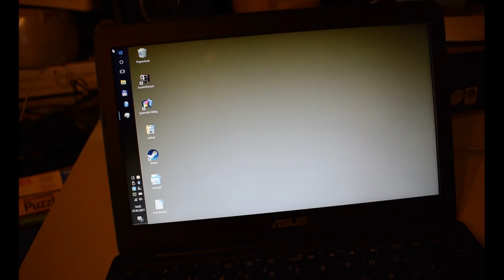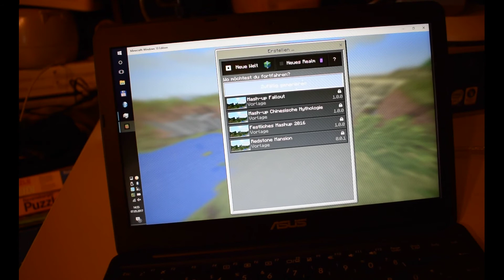Asus Netbook E200HA und Minecraft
Auf Nachfrage: Test ob Minecraft auf dem Asus E200HA läuft.